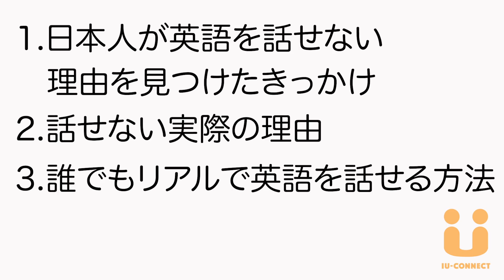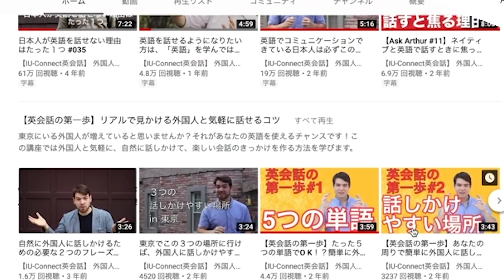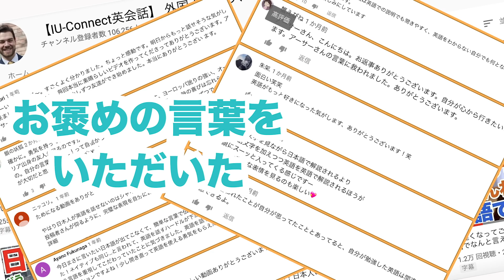日本人が英語を話せない本当の理由はたった１つ｜2019年版 #178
どうしても英語を話せない、
海外に行っても話せるようにならない
世界諸国の中で、特に日本人が英語を話せないのはなぜでしょうか？
日本人だからではなく、頭が悪いからでもありません。
原因は今まで教わった英語学習方法です。
実は、通常の英会話スクールやマンツーマンレッスンでは、
生の場面で、外国人と「実際に」話せる英語力は身につきません。
その理由と、日本人が英語を実際に話せるようになる方法を今回の動画でご紹介します。
＝　　　　【日本人が世界とつながるムーブメント】　　　　＝
より多くの日本人の方が
外国人を実際に話せる英語力を身につける
外国人と楽しく話す日常生活を作る
ことができるように、ムーブメント（社会運動）を育てています。
ムーブメントの詳細に興味がある場合ぜひ
ムーブメント詳細ページからご覧ください（クリック）
＝　　　　　　【IU-Connect 公式コンテンツ】　　　　　　＝
IU-Connectとは？
リスニング練習に使えるIU-Connectポッドキャスト（※日本BEST OF 2016受賞）
＝　　　　　　　　【IU-Connectとは？】　　　　　　　　＝
外国人がどんどん増えている今の日本は、英語を実際に話せる日本人が必要とされています。でも従来の英会話だと、外に出て実際に話せる英語力を身につけられない。
英語を一生懸命学んでも話せない
フレーズを学ぶのに、外国人に話しかけられたら頭が真っ白
この問題を痛感している多くの方を見たアーサーは、IU-Connectを設立しました。
IU-Connectの独自メソッドに基づいたレッスンで、誰でも
- レッスンに限らず、外に出て外国人と気軽に話せる英語力を身につける
ムーブメントを育てています。
ついでに、
2020年の五輪に向かってより多くの日本人が外国人と話し、日本の素晴らしさをシェアしていただけるように願っています。
あなたもムーブメントに参加したい、興味がある場合ぜひ、